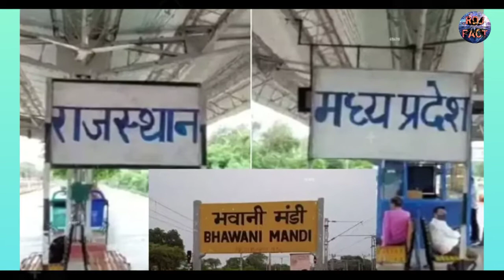क्या योगी जी Vin Diesel की तरह दिखते हैं | top engimatic facts | RDJ FaCT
Shaktimaan Movie में शक्तिमान के उड़ने का Style कैसा होगा | top engimatic facts | RDJ FaCT